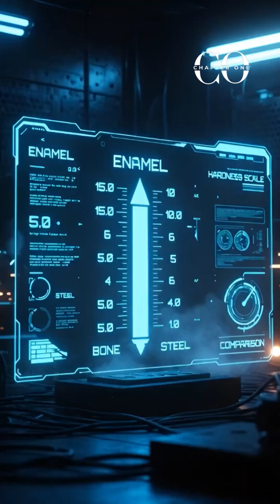Why Humans Have Exactly 32 Teeth | The Shocking Evolutionary Truth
Why do humans have exactly 32 teeth?
Why don’t teeth grow back?
And why do wisdom teeth cause so much pain?

This cinematic scientific documentary reveals the hidden evolutionary design behind human teeth — and the terrifying truth about tooth decay.